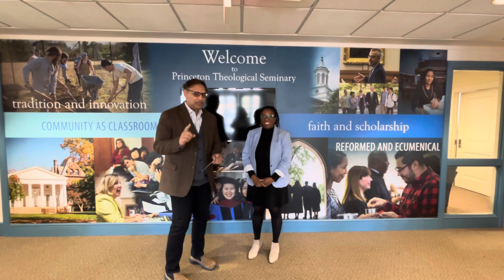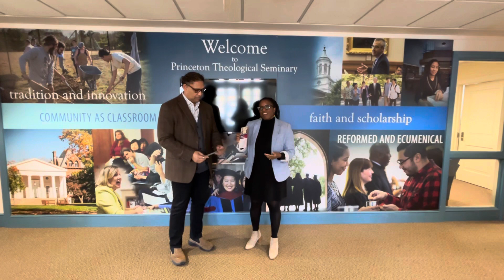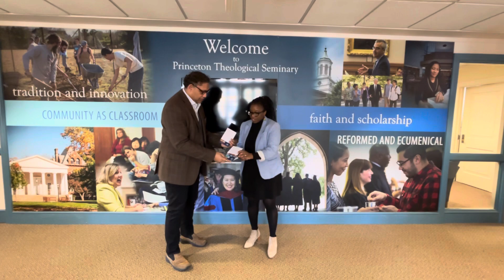Scholarships in Christian Higher Education at Princeton Theological Seminary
Rev.Dr. Eric Sarwar is sharing a good news for Christian students in Pakistan to study in the USA.